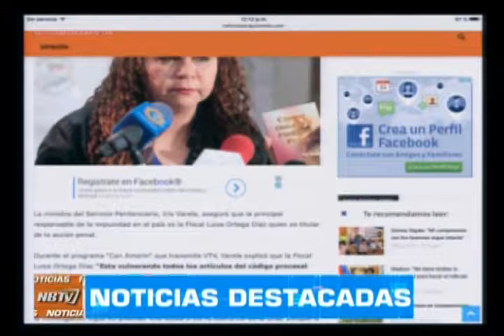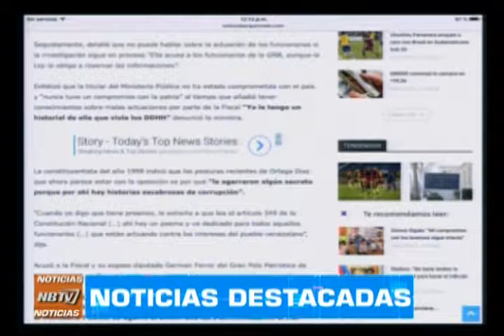NB TV - (Emisión Meridiana) - Miércoles 07/06/2017 - 2/3